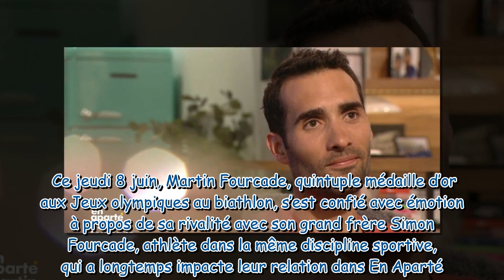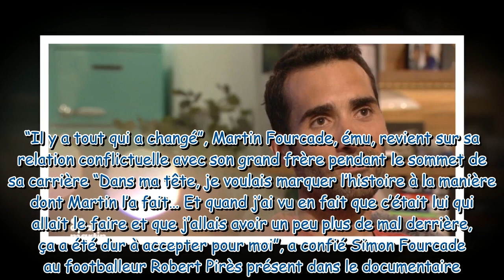“Ce n’est pas facile à assumer” : Martin Fourcade se confie avec émotion sur sa rivalité avec son fr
“Ce n’est pas facile à assumer” : Martin Fourcade se confie avec émotion sur sa rivalité avec son frère Simon Fourcade qui a longtemps impacté leur relation